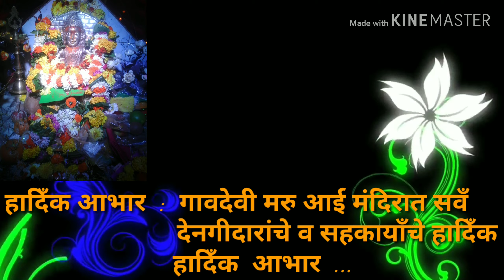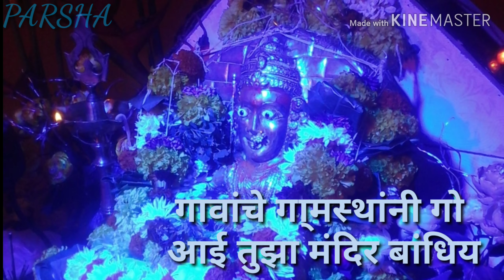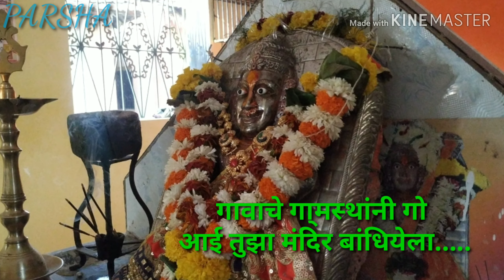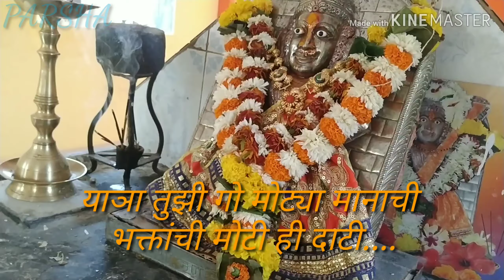माझे गावाचे माझे गावदेवी तुझा आधार हाय आम्हाला २०१९ MARU AAI NEW VIDEO.....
🙏🏻नमस्कार माझ्या रसिक  मित्रांनो🙏🏻
MY NEW VIDEO
 मरू आई विडीआे

गावदेवी मरु आई मंदिरात २४-१२-२०१९ मंगलवार या दिवशी पुजेचा कायँकृम आयाेजित करण्यात आले आहेेत . तरी आपण सह कुटूंब सह परिवार उपस्थित राहावे.

 *Please ** *हा मँसेज* *Forword* *करा**

II  तुमचा सवाँचा आवडता    II
     *PARSHA* *8423*

तसेच तुम्हाला तुमची VIDEO EDITING करून हवे असेल तर मला CONTACT करा..
ALL BIRTHDAY VIDEO EDITING ...

              🙏🏼 धन्यवाद  🙏🏼